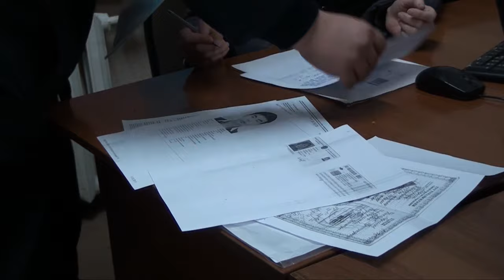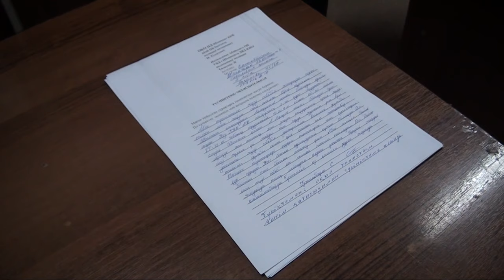Экстренный вызов (10.02.2017)